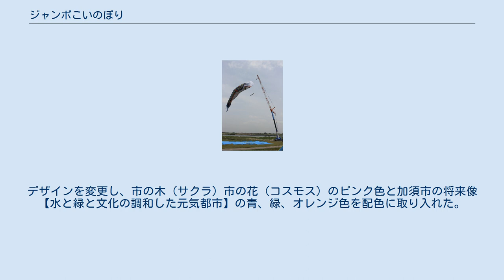ジャンボこいのぼり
埼玉県の行事・イベント
遊泳中のジャンボこいのぼり ジャンボこいのぼりとは、埼玉県加須市が所有している世界最大となる全長100メートルの巨大なこいのぼりである。
 毎年5月3日に行われる市民平和祭において、市内の利根川河川敷緑地公園でクレーン車で吊り上げられ、遊泳する。
2000年（平成12年）5月5日には、埼玉新聞社の「21世紀に残したい・埼玉ふるさと自慢100選」に選出された。
 加須市はこいのぼりの生産量が日本一の名産地である。
 それをアピールしようと、1988年に加須青年会議所の発案のもとに作られたのがこのジャンボこいのぼりである。
 昔から加須のこいのぼりは手書きが主流であったが、現在ではそのほとんどがプリントに移行し、手書きは1軒のみである。
 しかしそのノウハウを生かして、現在主に遊泳される4世は市民の手によって描かれた手書きこいのぼりである。
 1988年、加須青年会議所の発案のもと完成。
 全長100 m、重さ600 kg、綿で出来ており、1995年まで毎年春に遊泳された。
 また、1998年にはハワイで遊泳に成功した。
 現在では3世の予備として保存されている。
 1996年2月完成。
その年の5月から遊泳。
 全長111m、重さ730 kg、綿製、と1世よりさらに大きくなった。
 2002年5月の遊泳中に破損し、修復不可能となったため引退している。
 2003年1月から制作開始し、市民ら延べ2,500人の手によって3月に完成した。
 全長100 m、重さ350 kg、ポリエステル製、と軽量化に成功している。
 また、口の直径、目玉の直径も10 mとなっている。
 2006年5月には、サッカーワールドカップドイツ大会の日本代表初戦の地、カイザースラウテルンにて、加須市のPRと日本代表の応援の思いを込めて遊泳を行い、合計4回、ドイツの空にジャンボこいのぼりが泳いだ。
 2014年3月に完成。
全長100 m、重さ約330 kg、目玉と口の大きさは直径10 m。
合併により2010年に誕生した新しい加須市の象徴として制作。
デザインを変更し、市の木（サクラ）市の花（コスモス）のピンク色と加須市の将来像【水と緑と文化の調和した元気都市】の青、緑、オレンジ色を配色に取り入れた。